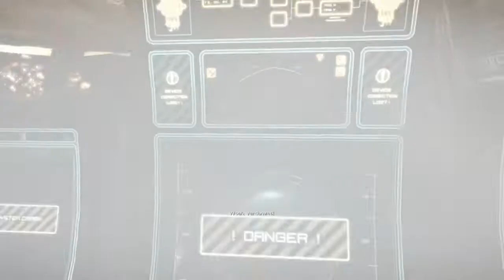Bulletstorm (uncut) Walkthrough German - Part 1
Wir kämpfen als Elitesoldat Gray Hunt auf einen anarchistischen Planeten gegen Mutanten, Gangs und Monster, um von diesen zu fliehen und um uns an unseren ehem. Auftraggeber General Sarrano zu rächen.

Coole Sprüche - Zerfetzende Skillshots - Bulletstorm uncut

Viel Spaß!